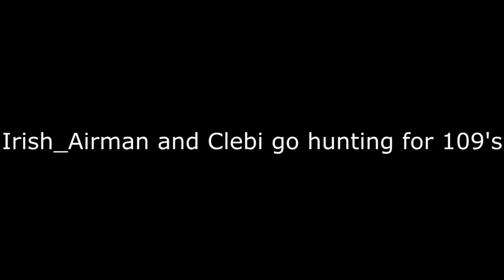IL-2 Sturmovik Battle of Stalingrad: Wingman gameplay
Myself and Clebi decide to group up and go after a Bf-109 after some close formation flying.